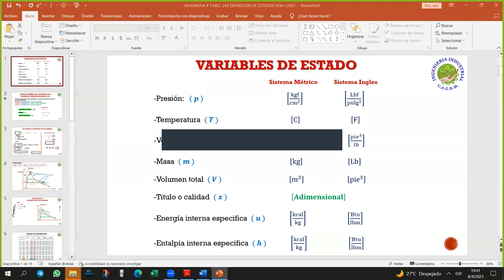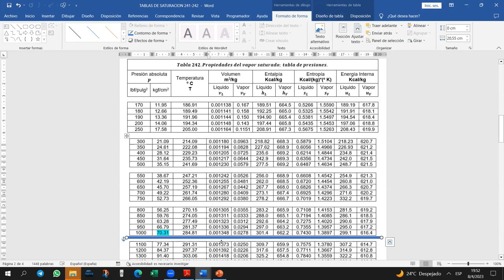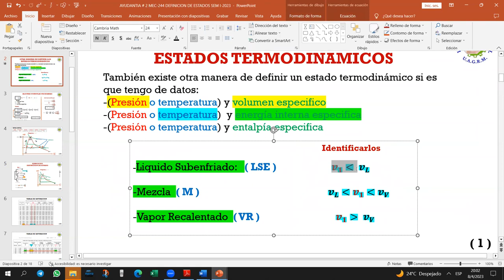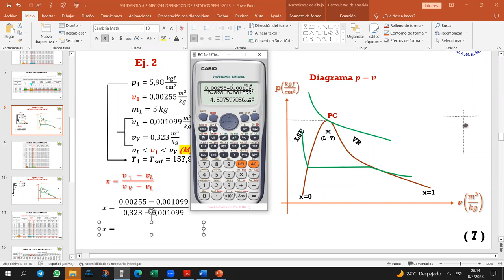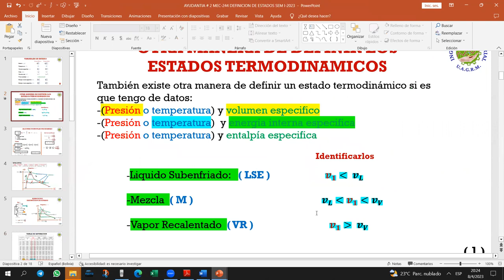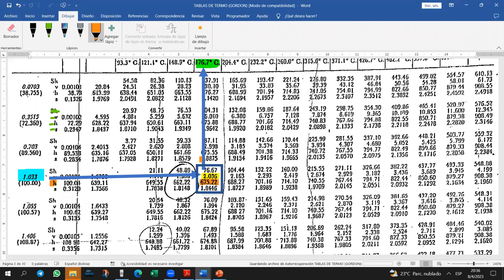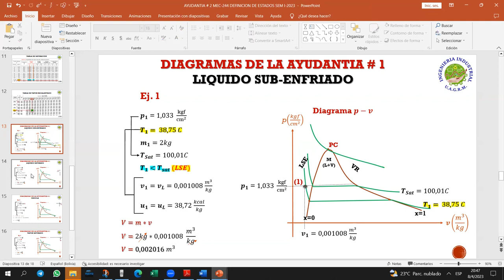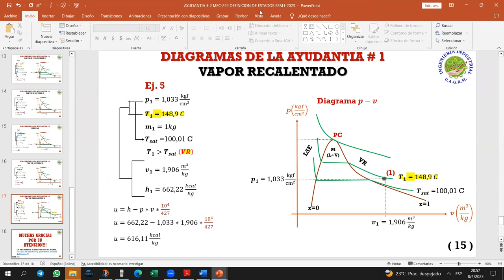AYUDANTIA # 2 DEFINICION DE ESTADO Y DIAGRAMAS ´p-v SEM I-2023